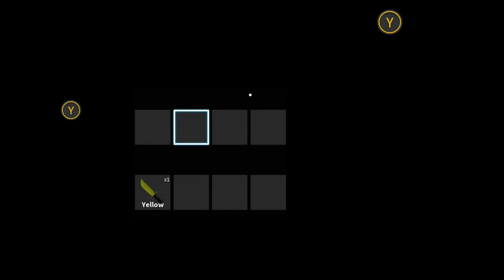Murder Mystery 2 : RoBlox | Betrayals of Friends!!!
Hey whats going on everyone this is YourFriendJason here (YFJ)
And today me and some Friends are playing Murder Mystery 2!
in this adventure we experience new friendships coming to an end due to betrayals and backstabbing knives of the Murderer!
Who will be the Killer? Who will stop them? Tag along in this awesome action packed fun adventure with us and enjoy!!